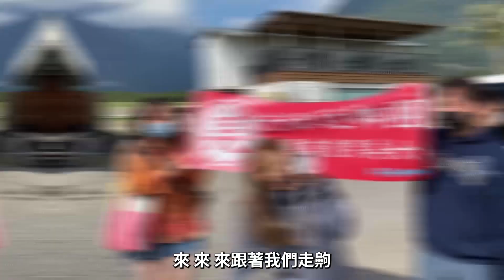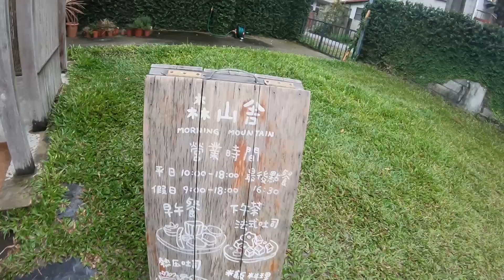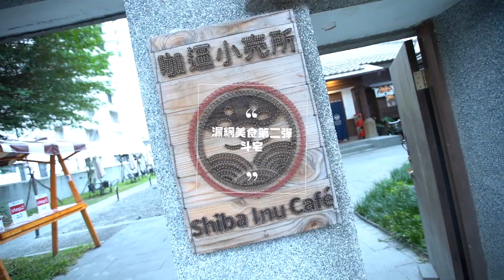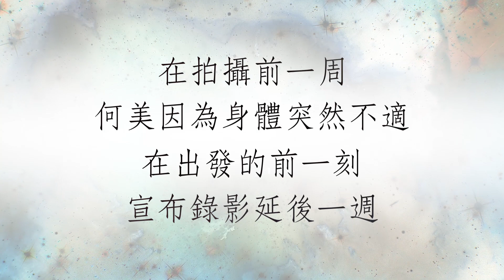花蓮漏網美食這些東西真心好吃！不只歡笑也有淚水的一趟旅行！【等等去哪啦 第二季】花蓮篇/花絮2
📣你還想看我們去哪啦？

花蓮行從出發前就有很多突發狀況❗️
但我們在過程中還是充滿快樂與感動😭
記錄下來的每一刻我們都捨不得拋棄
想把真實的等等去哪啦分享給大家❤️

🌟感謝在 花蓮 幫助我們的所有人們 ～

00:00 花蓮何美旅行團成團
01:01 森山舍漏網美食
02:07 斗宅漏網美食
03:12 G蛋布丁何美淚灑花蓮
05:22 真正的苦難不畏風雨

都看到這邊了，別忘了訂閱我們的頻道，還要鎖定緯來綜合台26頻道 每週六晚間10點【醫次搞定】；每週日晚間8點【大胃王來了!】；每週日晚間10點【風水!有關係】